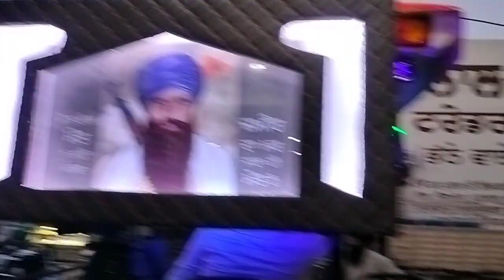khurmi music center rampura phul 15"subwoofer set going to bhaggu pind 7589431433